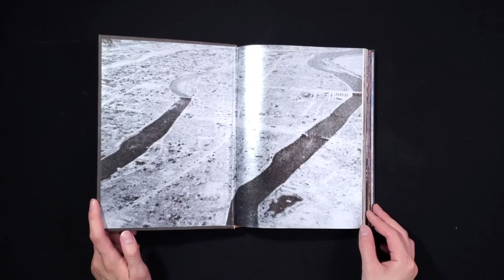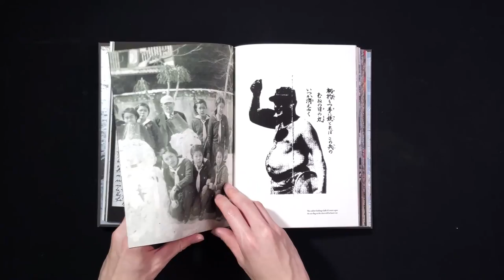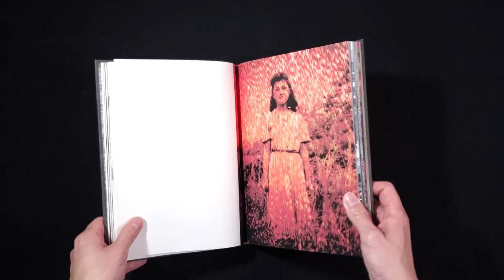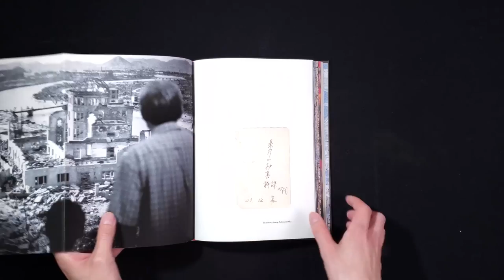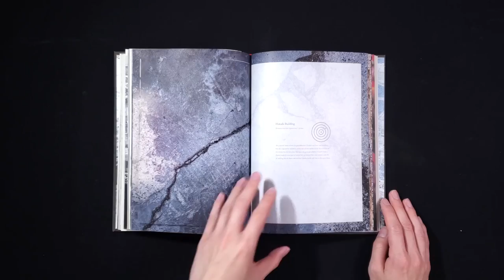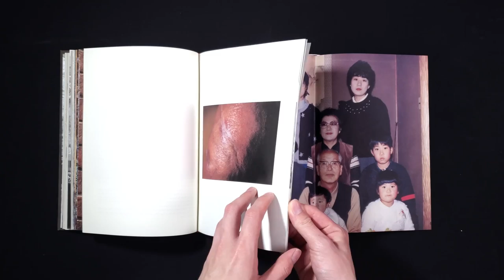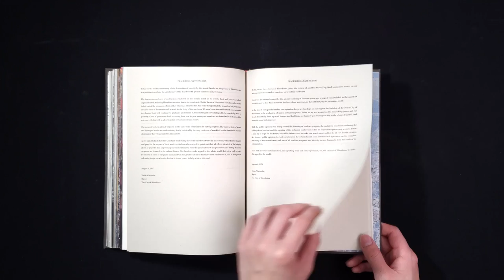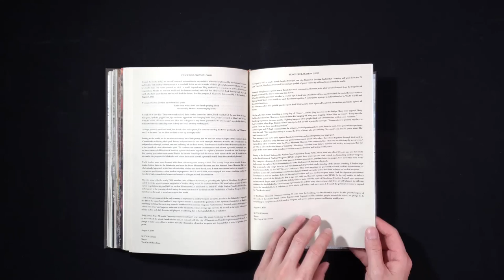2023 香港攝影書樣本書獎 2023 HK PHOTOBOOK DUMMY AWARD｜Hiroshima Graph - Everlasting Flow by Yoshikatsu Fujii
Book Title: Hiroshima Graph - Everlasting Flow
By Yoshikatsu Fujii (Japan)

About the Book:

On an early midsummer morning, from a clear, pure blue sky, a single bomb was dropped.

In an instant, the town was transformed into a sea of fire, and lost everything.

After the War, as the leading Peace Memorial City, Hiroshima has arranged for some bomb survivors to become storytellers, and their tragic experiences have been delivered to people around the world. However, many other survivors like my grandmother, who is now over 90 years old, have mostly not talked about their own experience of the bombing or the struggles that they had to face after the war with their families.

It seems she used to have many more scars apart from the large scar on her left leg. But now, they seem to have become indistinguishable from her wrinkles. As long as one doesn't see her left leg, perhaps no one would even know that she is a hibakusha, a survivor of that bombing.

And despite being told many times over that the inheritance of A-bomb-related illnesses cannot be medically proven, we descendants of the hibakusha still feel trapped by an obscure unease. All of those are the memories of Hiroshima, and so are the histories of our families and my grandmother, all of which must be recorded to tell all nations about the horrors of nuclear weapons.

Suppressing the pain and anguish that comes with recollecting those memories, my grandmother talked about those memories for me and for future generations. With all my love and respect for her, I will bequeath this book to the generations who are yet to come. Lest we forget the wounds borne and the pain in the hearts that hibakusha have endured.